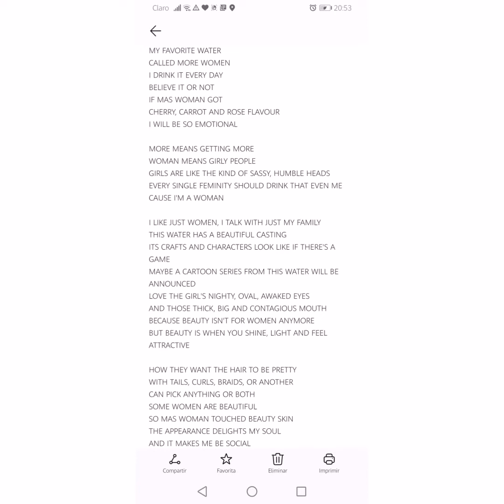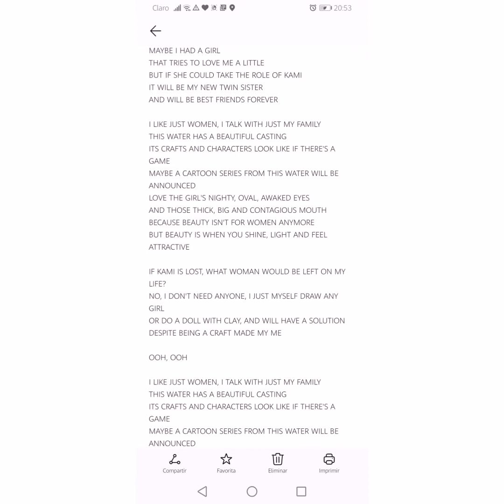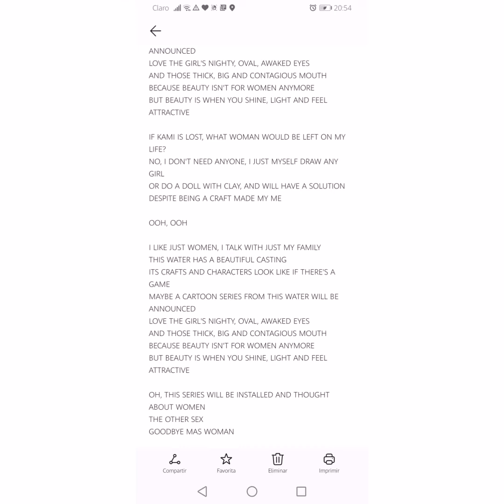MI AGUA FAVORITA